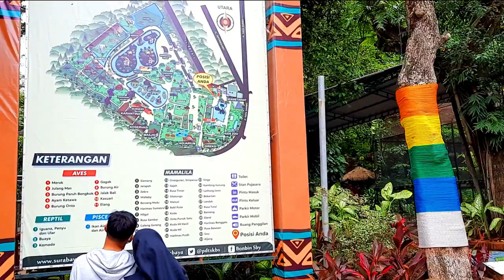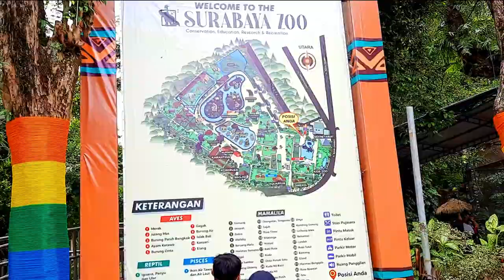[4K] [SF-335] Kebun Binatang Surabaya | Stock Footage | No Copyright Videos